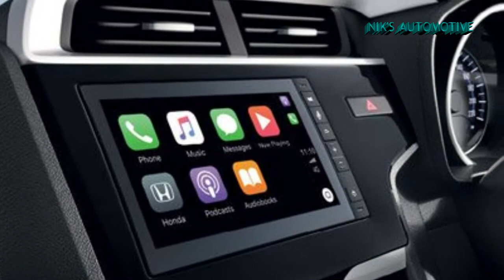2020 Honda Jazz BS6 Launched In India | Priced From 7.50 lakh | All Spec, Variants, Engine, Features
Honda has launched the Jazz hatchback with a BS6-compliant petrol engine. It is available in three variants - V, VX and a newly introduced ZX trim. Prices for the car start at Rs. 7,49,900 (ex-showroom, Delhi).Besides the engine, Honda has also made a few changes to the exterior of the Jazz. The hatchback gets an updated front fascia with LED headlights, LED daytime running lights and LED fog lamps. It also gets LED tail lights and comes with redesigned front and rear bumpers.The Jazz gets a dual-tone interior with a 7-inch touchscreen infotainment head-unit that is compatible with Apple CarPlay and Android Auto. It also comes with Weblink, voice commands, Bluetooth and a Wireless Infrared Remote. Some of the other notable features include a one-touch electric sunroof, automatic climate control, cruise control and keyless entry and go.